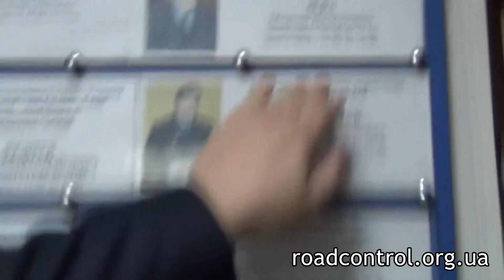Начальник Беркута отрицает причастность к избиению студентов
Начальник киевского Беркута Сергей Косюк отрицает свою причастность к жестокому избиению студентов его подчиненными ночью 30 ноября 2013 года.